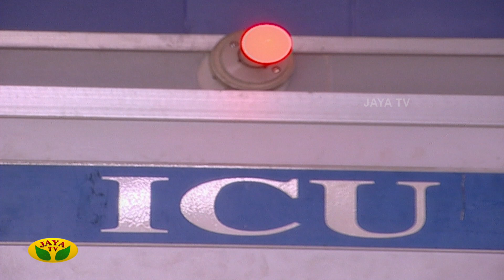எங்கிருந்தோ வந்தாள் - Engiruntho Vanthaal | Tamil Serial | Jaya TV Rewind | Episode 225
Category Entertainment